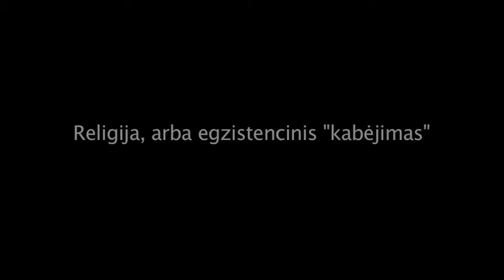Religija arba egzistencinis "kabėjimas" 2014